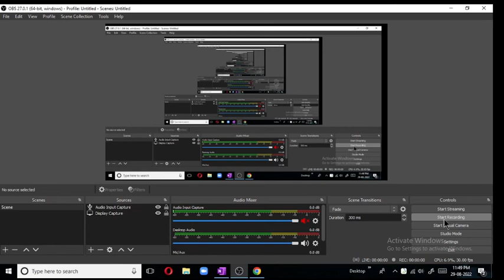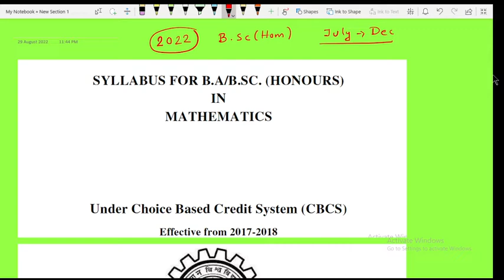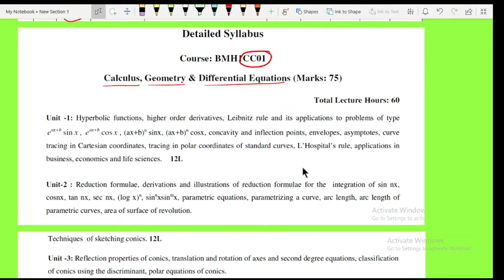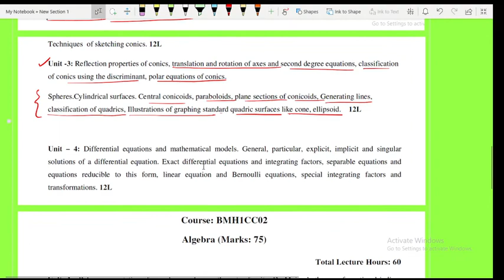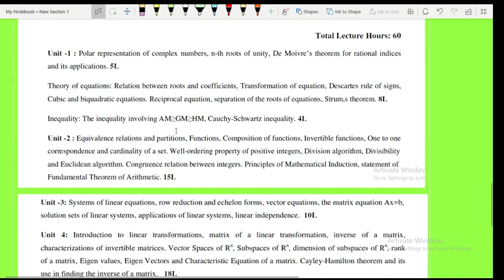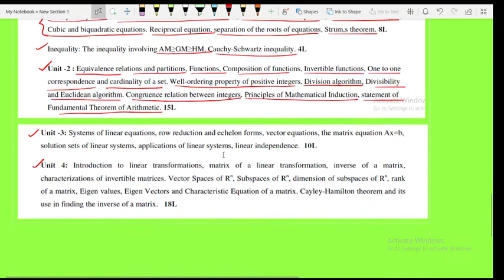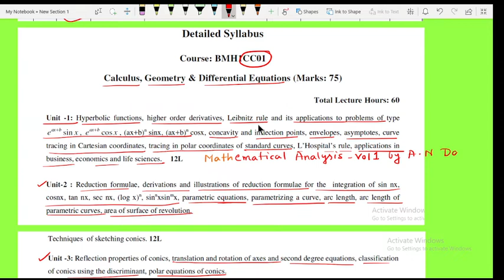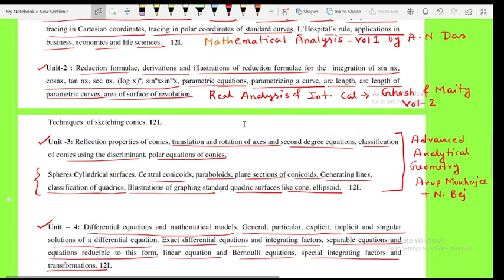Burdwan University SEM 1 Mathematics Honours Syllabus and Books || BU B.Sc Math Hons Syllabus Books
The University Of Burdwan Sem 1 mathematics honours syllabus and books.AR sir